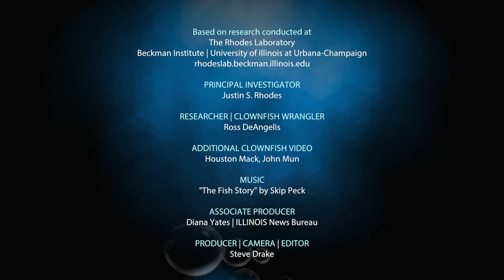Nemo's Dad: Clownfish Fathering (EMMY Winner)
Clownfish dads are some of the best fathers in all of nature.  Unlike most vertebrates, clownfish males are the primary caretakers of the eggs and spend most of their time nipping and fanning them to ensure their survival.

Also known as anemonefish, this species gives researchers at the Beckman Institute a valuable window into the powerful hormonal changes that take place in the brains of nurturing fathers.

Justin Rhodes is a Professor of Psychology and member of the NeuroTech Group at the Beckman Institute at the University of Illinois at Urbana-Champaign.      Ross DeAngelis is a graduate research assistant in the Cellular and Molecular Foundations of Intelligent Behavior Group at the Beckman Institute.

This video won the 2018 Mid-America EMMY Award for best "Informational/Instructional: Feature Segment."